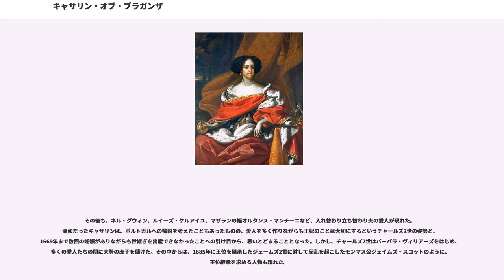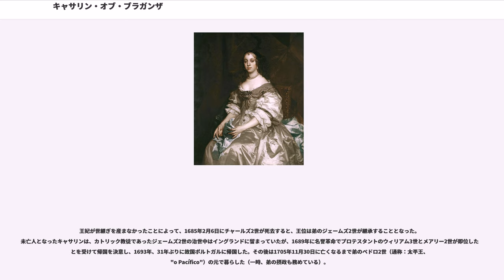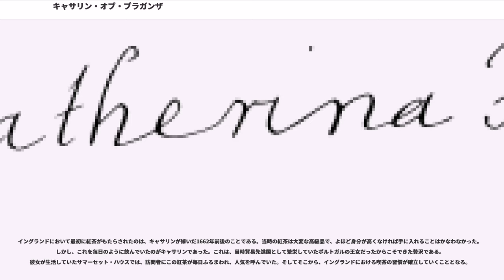キャサリン・オブ・ブラガンザ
キャサリン・オブ・ブラガンザ（Catherine of Braganza、1638年11月25日 - 1705年11月30日）は、イングランド王チャールズ2世の王妃。ポルトガル語名はカタリナ・デ・ブラガンサ（Catarina de Bragança）。

1638年11月25日、キャサリンはポルトガルのリスボンで、後のポルトガル国王ジョアン4世（当時はブラガンサ公）とその妻ルイサ・フランシスカ・デ・グスマン（メディナ・シドニア公の娘）との次女カタリナとして誕生した。ちなみに、彼女の母方の血筋を辿っていくと、チェーザレ・ボルジアの弟ガンディア公フアンにたどり着く。

父ブラガンサ公ジョアンは、1640年12月1日にポルトガル国民の圧倒的支持を受けてスペインからの独立を宣言し、ブラガンサ朝を開いて、後に改革王（）と呼ばれるようになる。しかし、この独立でスペインとの長期にわたる戦争（ポルトガル王政復古戦争）が始まり、ポルトガル一国では対処できない事態になっていった。そこでジョアン4世は当初、スペインと敵対関係にあったフランスとの同盟を1641年6月1日に結ぶが、1659年にフランスがスペインとの和平を実現させたピレネー条約によってこの同盟関係は無力化し、ポルトガルの独立は危うくなっていった。

ジョアン4世が次に目をつけたのがイングランドとの同盟である。そのためジョアン4世は、娘カタリナを8歳年上のチャールズ王太子（後のチャールズ2世）に嫁がせ、両国間の同盟関係の樹立を図るべく奔走することとなった。この縁談はカタリナが生まれた頃から画策され、1640年12月1日に婚約が交わされていた。しかし、その後イングランドでのピューリタン革命に伴う混乱によって長らく棚上げとなっていた。これが実現するのは1660年のイングランドにおける王政復古の後である。こうして1662年5月21日に2人はポーツマスで結婚した。さらに、この結婚によって北アフリカのタンジールとインドのボンベイ（現・ムンバイ）が持参金としてイングランドにもたらされた。この2つの土地は、後年イギリスの海外進出の拠点として重要な位置を占めることとなる。そして莫大な持参金はイングランドが抱える負債の問題も解決されたほどのものであった。

このように、この結婚はイングランドにとって後の大英帝国の発展の原点とも言える2つの植民地の獲得につながった反面、王妃となったキャサリンのカトリック信仰がイングランド国内、特に議会との間に大きな問題を引き起こすこととなる。それが最初に表面化したのは、キャサリンの王妃としての戴冠拒否という事件である。熱心なカトリックであったキャサリンは、戴冠式がイングランド国教会の典礼によって行なわれることを知ると、これを断固拒否した。宗教を理由に戴冠を拒否した王妃は、英国史上キャサリンただ1人である。夫チャールズ2世は新妻にあれこれ強制するのは好まず、事を荒立てなかったが、これに噛み付いたのが国教会信徒の多い議会である。この戴冠拒否問題以後、事あるごとに王妃を追い落とすべく議会の画策が続くことになる。

こうしてイングランドに嫁いだキャサリンであったが、その結婚生活には常に夫の女性関係が付きまとうこととなった。夫・チャールズ2世は美人だったキャサリンを一目で気に入り、生涯大切にしたが、反面「陽気な王様」（）とあだ名される女好きで、生涯に公認されただけでも愛人が14人、認知された庶子が14人という記録の持ち主であった。その14人の愛人達の中で特に王妃との関わりが深かったのは、カースルメイン伯爵夫人バーバラ・ヴィリアーズである。バーバラはロンドン美人と呼ばれるほどの美女であったが、気性が激しく、自分の思い通りにならないとかんしゃくを起こし、廷臣にやつ当たりし、王に無理難題を求めるわがままな女性であった。バーバラは、新婚のチャールズ2世とキャサリンがハンプトン・コート宮殿に住むことが決まった時、自分もそこに住むといって騒動を起こした。さらにそれだけではなく、無理矢理王妃付きの女官にまでなってしまい、王妃は嫌でもこの愛人と顔を合わせなければならなくなった。

その後も、ネル・グウィン、ルイーズ・ケルアイユ、マザランの姪オルタンス・マンチーニなど、入れ替わり立ち替わり夫の愛人が現れた。温和だったキャサリンは、ポルトガルへの帰国を考...